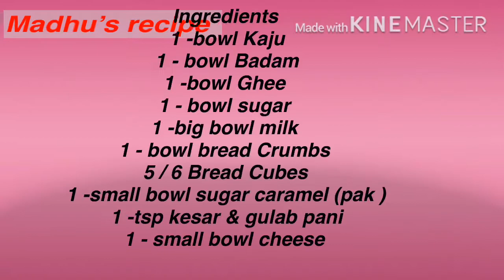How to make Instant Shahi Tukda at home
Ingredients
1 - bowl kaju
1 - bowl badam
1 - bowl Ghee
1 - bowl sugar
1 -big bowl milk
1 - bowl bread Crumbs
5 / 6 - Bread Cubes
1 -small bowl sugar caramel (pak )
1 - tsp kesar & gulab pani
1 - small bowl cheese

Credits music: B612
Credits pictures: me

Credits: YouTube